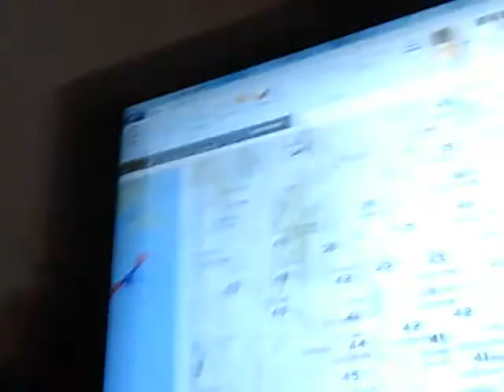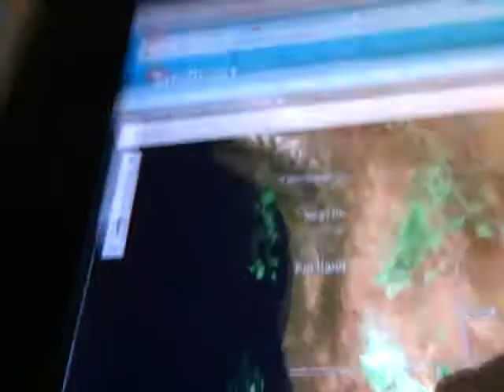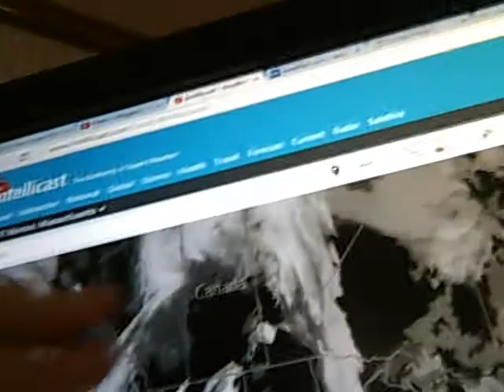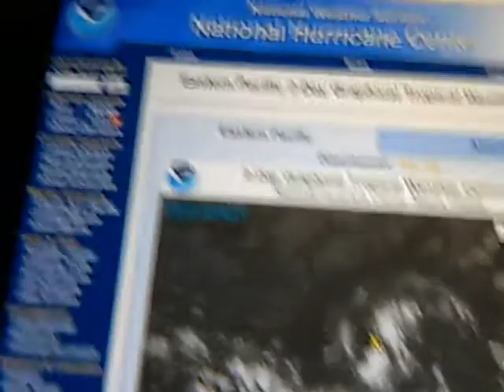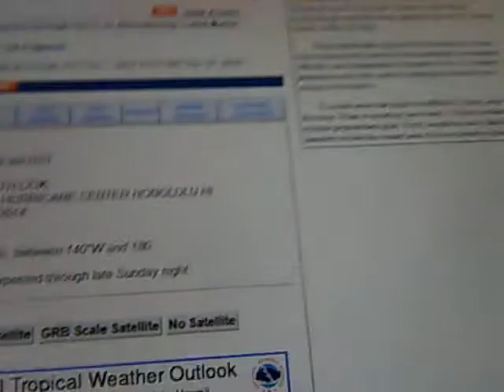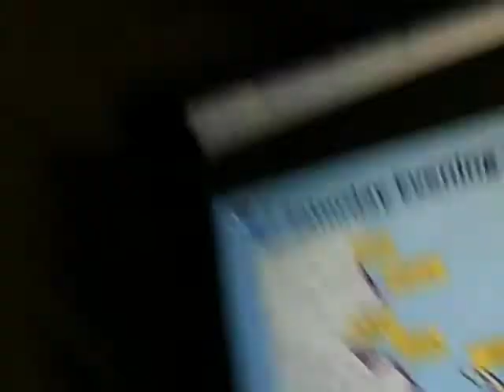Peter Channel Saturday Morning News- Saturday November 1, 2014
A summary of this morning's news headlines, and traffic and weather conditions on the first day of November